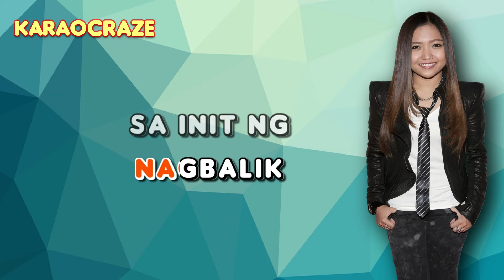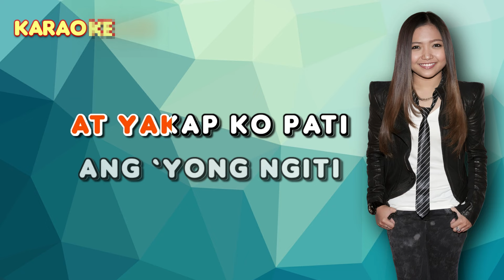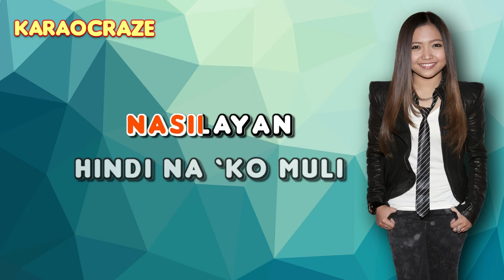[KARAOKE] YAKAP - Charice Pempengco (Junior) 🎤🎵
Yakap - Charice Pempengco (Karaoke)
(from "Chapter 10" 2013 album)
originally by Junior

Lyrics:

Ako ay nagbalik
Sa init ng iyong yakap
Parang ibong sabik sa isang pugad
Nadanas kong lungkot
Nang kita'y aking iwan
Na 'di pa dinanas ng sinuman

Ako ay nagbalik
At muli kang nasilayan
Hindi na 'ko muli pang lilisan
Dahil kung ikaw ang yakap ko
Parang yakap ko ang langit
At yakap ko pati ang iyong ngiti

Init ng 'yong halik
Wala ng kasing init
Yakap pa rin nito yaring isip

Ako ay nagbalik at muli kang nasilayan

Ohhhh

At yakap ko pati ang 'yong ngiti
Ang 'yong ngiti

Yakap ko...

yakap karaoke
charice pempengco karaoke
jake zyrus karaoke